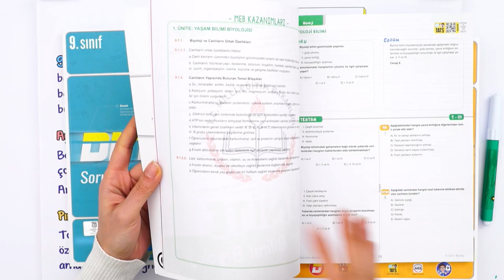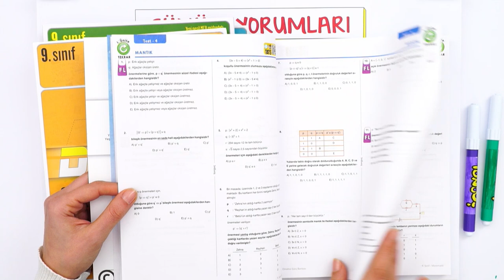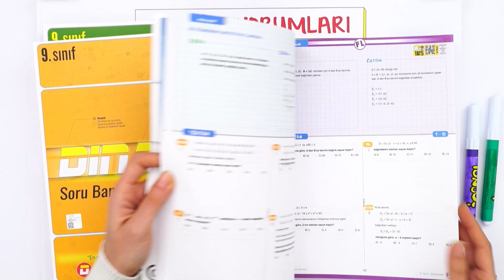1.Dönem Sayısal Derslerini Pekiştir! 🎯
9. Sınıf Sayısal Derslerinde Başarını Artır!
Dinamo Sayısal Set ile Matematik, Fizik, Kimya ve Biyoloji derslerinde başarıyı yakala! MEB müfredatına %100 uygun, doğru ve dinamik taktiklerle çalışabilir; 1. dönem tüm eksiklerini tamamlayabilirsin! 💪